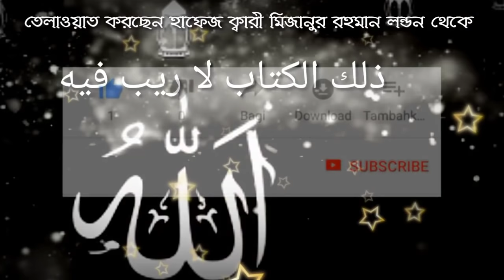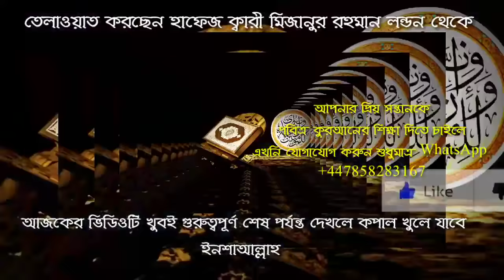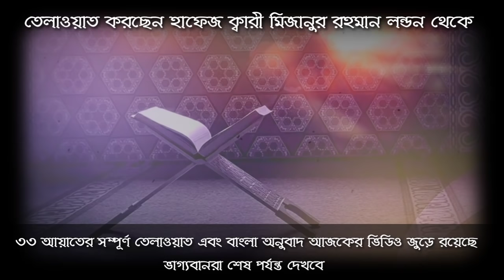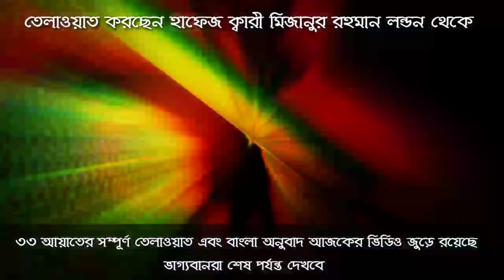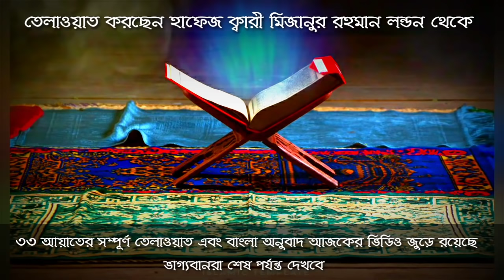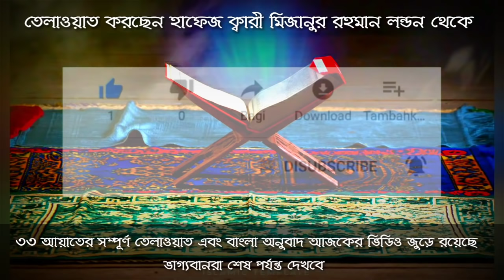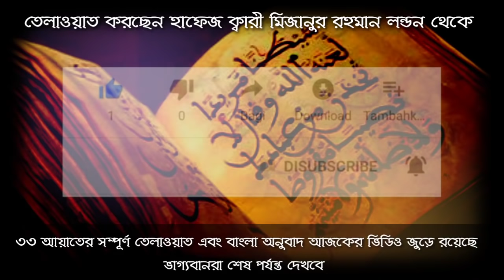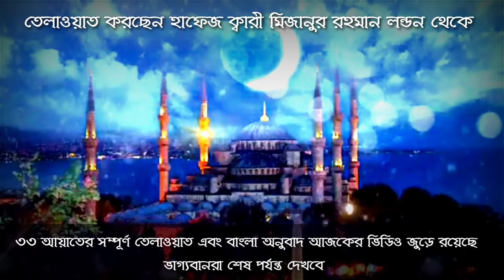বরকতময় ৩৩ আয়াত ! নিরাপত্তার পথিক !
upload date : 30th December 2020
আসসালামুয়ালাইকুম প্রিয় বন্ধুরা ৩৩ আয়াত নিয়ে আমরা আজকের ভিডিওটি সাজিয়েছি ৩৩ আয়াত কে আমরা সুন্দরভাবে তেলাওয়াতের সাথে বাংলা অনুবাদ করেছি এবং ফাঁকে ফাঁকে আপনারা শিক্ষা  গ্রহণের স্বার্থে সহজ করার স্বার্থে আমরা পর্যায়ক্রমে পৃথক পৃথকভাবে আমরা বিষয়টি তুলে ধরেছি

প্রথম দ্বিতীয় ও তৃতীয় পর্যায়ক্রমে আমরা খুবই সুন্দরভাবে 33 আয়াত তেলাওয়াত এর সাথে বাংলা অনুবাদের সাথে কিছু ফজিলতঃ আমরা তুলে ধরেছি এই ভিডিওতে আশা করব এই ভিডিওটি আপনাদের খুবই উপকারে আসবে এবং এখানে তেলাওয়াত করেছেন হাফেজ ক্বারী মিজানুর রহমান তিনি লন্ডন থেকে তেলাওয়াত করেছেন

এই ক্বারী সাহেবের কন্ঠে আরো নতুন নতুন তেলাওয়াত শুনতে অবশ্যই আপনারা কমেন্ট করে জানাবেন এতে করে আরো নতুন নতুন তেলাওয়াত খুব সহজে আপনারা পেয়ে যাবেন আর অবশ্যই প্রত্যেকে কমেন্ট করবেন কমেন্ট করে জানাবেন আপনাদের মূল্যবান মতামত এবং অবশ্যই একটি লাইক দিবেন আপনাদের একটি লাইক খুবই প্রয়োজন এবং আপনারা কমেন্ট করে মূল্যবান মতামত জানানোর পাশাপাশি ভিডিওতে কোন প্রকার ভুল ত্রুটি হলে সেটাও দয়া করে ধরিয়ে দিবেন কমেন্ট বক্সে

পরিশেষে বলতে চাই শুধু একটা কথাই এই 33 আয়াতের থেকে শ্রেষ্ঠতম আয়াত পবিত্র কোরআনের ভেতরেও আমার মনে হয় নেই এই পবিত্র কুরআনুল কারীম থেকে এই মূল্যবান আর অত্যন্ত তাৎপর্যপূর্ণ এ 33 আয়াত একত্রে করে এখানে তুলে ধরা হয়েছে আর এই 33 আয়াতের এত বেশি ফজিলত এত বেশি ফায়দা আর বেনিফিট রয়েছে যা দুনিয়ার সমস্ত বালা-মুসিবত দূর থেকে আপনাকে নিরাপত্তা দিবে তাই বলা যায় বরকতময় ৩৩ আয়াত নিরাপত্তা প্রতীক

স্পন্সর / প্রমোশন;
➡ দোয়া শিক্ষা
▶ My 2nd Channel
মদিনার নূর